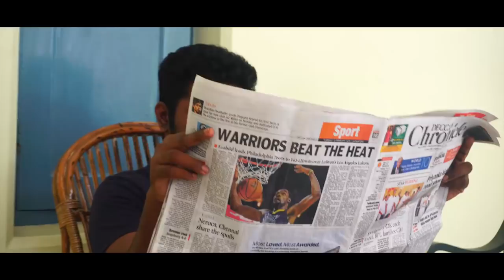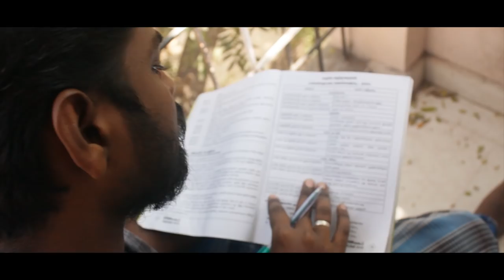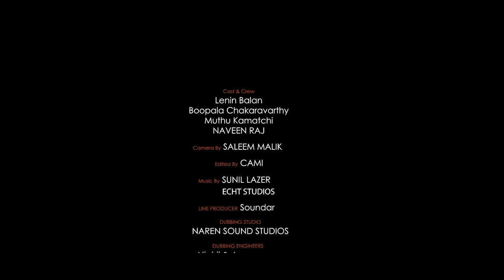LENIN | லெனின் |SHORT LENGTH MOVIE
Honourably presenting our SECOND Short Length Movie from PUDHINA LEAVES PRODUCTIONS
CAST : BOOPALACHAKRAVARTHY, LENIN BALAN, NAVEEN RAJ, KAMATCHI
WRITTEN & DIRECTED BY : M.A. GOPISARAN,
CINEMATOGRAPHY : SALEEM MALIK,
EDITED BY : CAMI

Dubbing Artist : SriRam Krish For Lenin
Dubbing Studios : Naren Sounds.
Dubbing Engineers : Nighil & RVS. Aarumugham
Sound Effects & Background Score : ECHT Studios
Line Producer : Soundar
Special thanks to WRITER NIRUBAN CHAKRAVARTHI, WRITER THILAGA, MALAYSIA , SURIYA KUMAR , INFOSYS & MY LOVABLE BROTHER RAMSARAN.
Pudhina Leaves Productions proudly presents And combine release with NEXT GEN, MAX NEWS CHANNEL and Mowval Medias.
This movie is about a Political Satire, This movie is completely only about SOCIAL AWARENESS and it does not intend to hurt anyone.
Thanks for the Entire Crew Members for a Hardwork.
Please share our Efforts, Thanks for Supporting and Being With us.